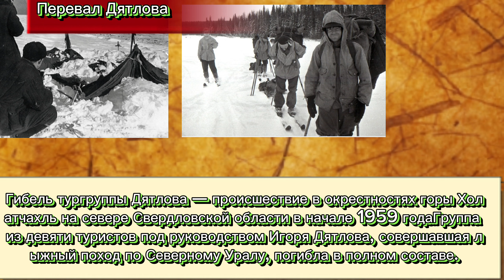"Перевал Дятлова — одна из главных загадок 20 века! " Загадки Русской Истории 2 сезон 17 серия